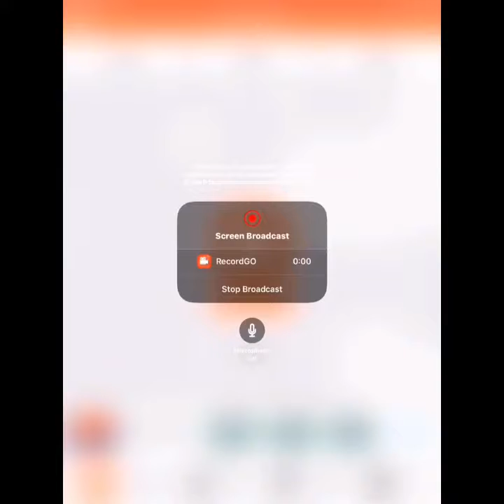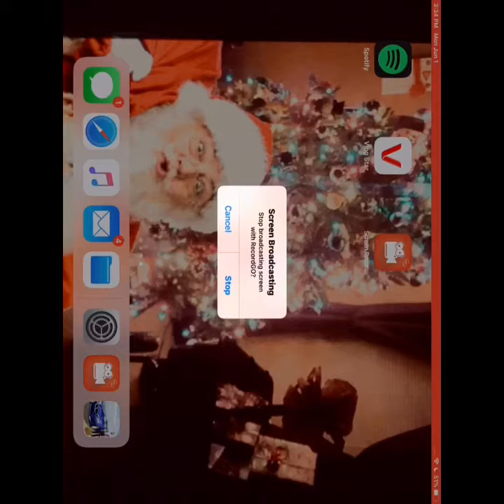Playing car parking